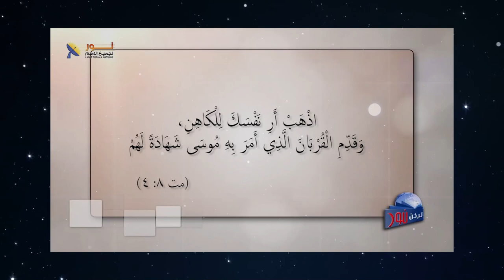597 المسيح جاء ليعطي بعد وتفسير روحي لشرائع العهد القديم